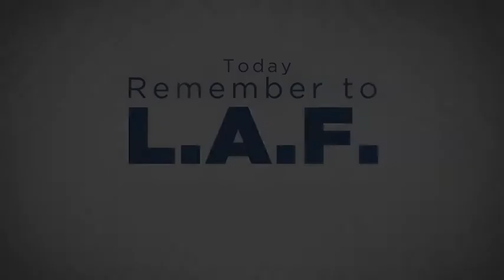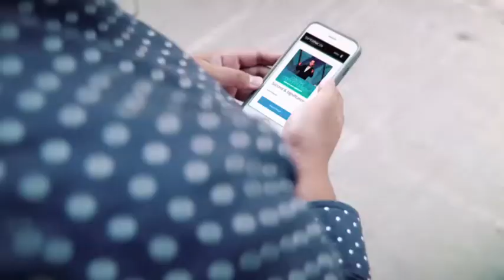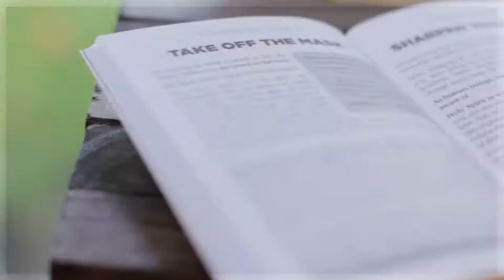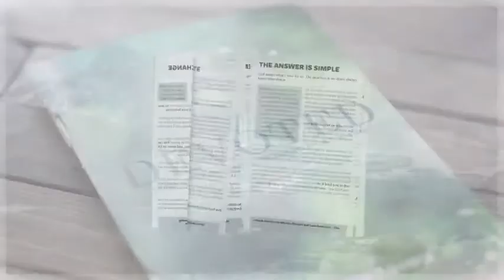Leeana Tankersley | Living Without Shame | Leon Fontaine | The Leon Show | Miracle Channel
Leeana Tankersley Shares with Leon what it really means to be one of God's creations.

Welcome to Miracle Channel! Miracle Channel broadcasts a variety of religious and educational programming. What started in 1996 as a small signal in Lethbridge, Alberta has grown into a TV station with multiple outreaches bringing hope to Canada... and the world.
Miracle Channel was Canada's first (and is still the only) all-Christian TV station. Joyce Meyer, Dr. David Jeremiah, Joel Osteen, and local pastors in Canada are just a few of our life-long friends you'll become familiar with on our channel.
One thing you should know—in everything we do, our goal is to share the truth about Jesus to people so they can experience his love, joy, hope, peace and victory! And it's all funded by donations from people like you.Miracle Channel is a Canadian television broadcast station.